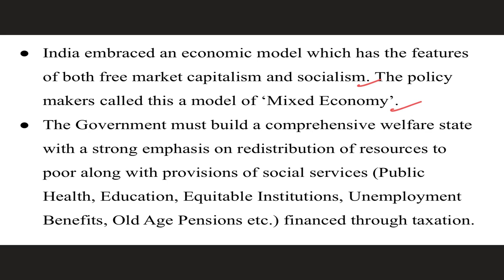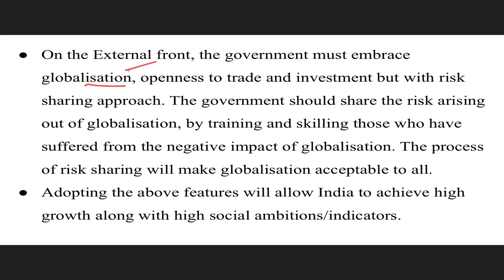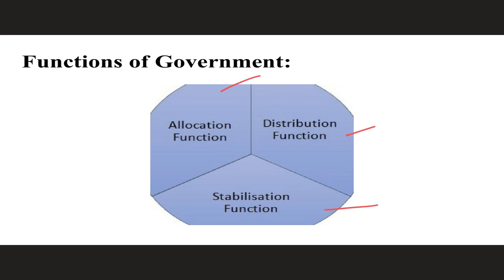The Role of Government in the Economy I Market Vs Government I Need for Government Participation